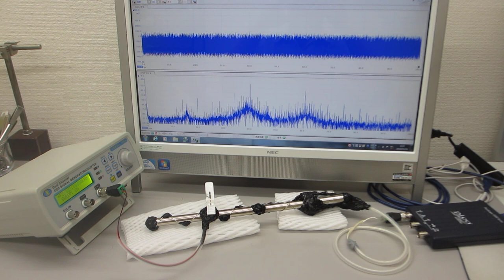超音波の非線形振動現象をコントロールする技術（ultrasonic-labo）